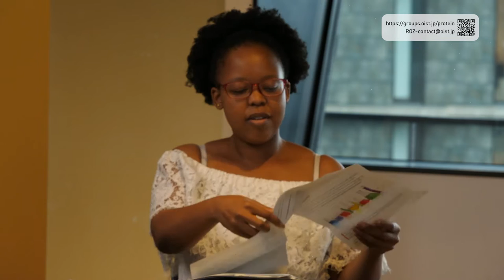ROZ: Supporting Scientific Careers through Inclusivity, Interactivity, and Internationalism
[English only]
Science Summit at the 77th UN General Assembly
Monday, September 26, 1:00 p.m. – 2:00 p.m. (EDT) / Tuesday, September 27, 2:00 a.m. – 3:00 a.m. (JST)

Speakers:

    Paola Laurino, Assistant Professor, OIST
    Peter Gruss, President and CEO, OIST
    Erika Fukuhara, OIST Student
    Thato Mokhothu, OIST Student
    Saacnicteh Toledo Patino, OIST Postdoctoral Scholar

The sooner that early-career scientists learn the codes and customs that shape science as a profession, the better chance they have for developing strong, independent research careers. This presentation will describe “Rosalind Franklin: A Forum for Female Scientists (Open to All),” which brings together early-career researchers with experienced practitioners to provide concrete counsel and useful answers to career-shaping questions.

Language: English

「ROZ（ロズ）」包括性、相互作用、国際性を通じて科学的キャリアを支援する  ＊英語のみ

9月27日（火）2:00-3:00 AM（日本時間）

スピーカー：

パオラ・ラウリーノ OIST准教授
ピーター・グルース 沖縄科学技術大学院大学（OIST）理事長兼学長
普久原 エリカ OIST博士課程学生
タト・ムホトゥ OIST博士課程学生
サクニクテ・トレド・パティノ OISTポストドクトラルスカラー
若手研究者が、職業としての科学を形成する規範や習慣を早く学べば学ぶほど、強力で独立した研究キャリアを築くチャンスが高まります。このプログラムでは、ロザリンド・フランクリン・フォーラム（ROZ）について紹介します。このフォーラムは、若手研究者と経験を積んだ研究者が共に話す機会を創出し、若手のキャリア形成についての疑問に対して具体的なアドバイスと有用な答えを提供することを目指しています。

言語：英語